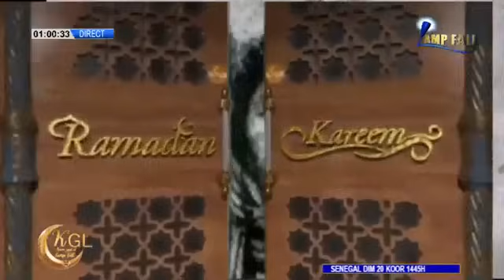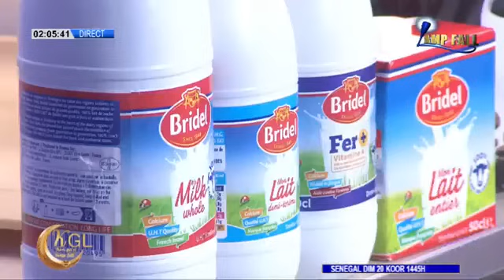PART2 KGL JAZBOUL MOURIDE SPECIAL MAME CHEIKH IBRAHIMA FALL 20E KOOR